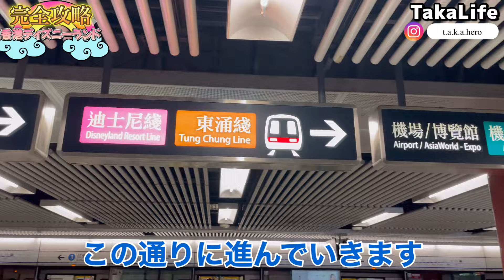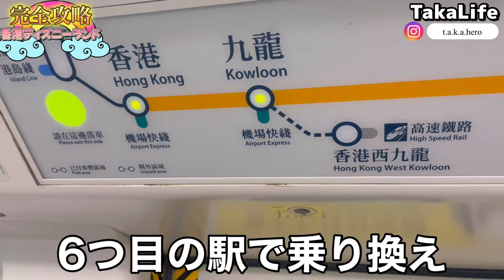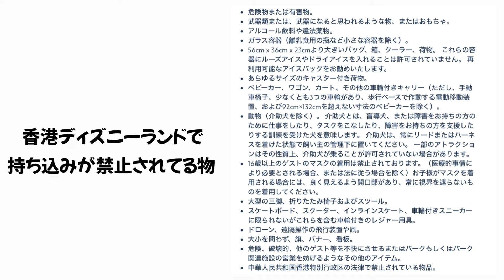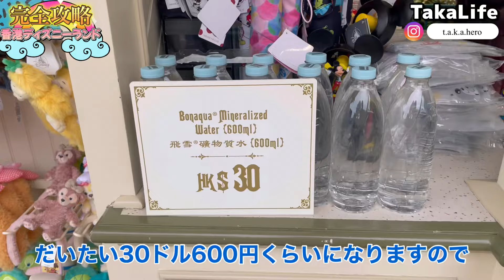【裏ワザ】香港ディズニーランドを完全攻略する為のコツ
今回は香港ディズニーランドに行く時の心配事を少しでも減らそうっていう動画です。
空港から行くけどスーツケースどうしようか…充電器を持ち歩きたくない…持ち込みNGな物は…
そんなふわっとした悩みを解決していく動画です。
使わなくても存在を知ってるだけで安心できる事ともあるので、是非最後まで見ていって下さい。

香港駅名ルーレットのプレイリストはこちら

香港vlogのプレイリストはこちら